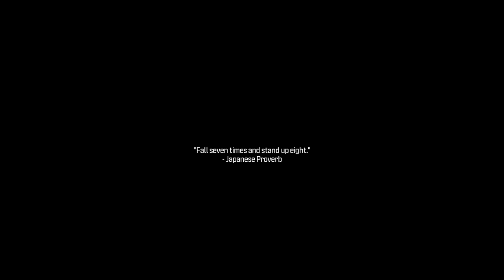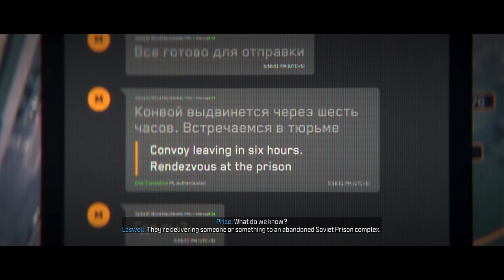The Biggest Mistakes Players Make in CALL OF DUTY MODERN WARFARE 3 Part 4